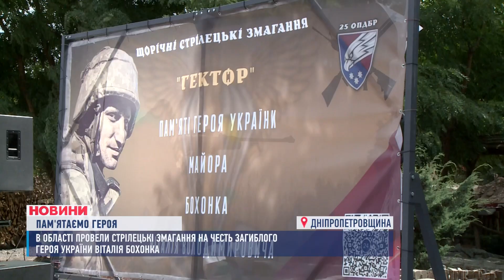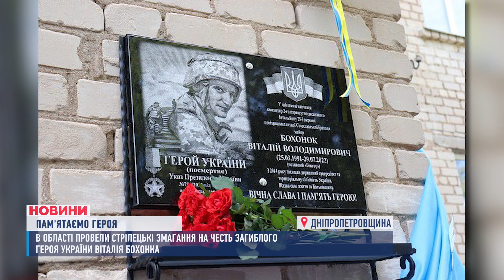На Дніпропетровщині провели стрілецькі змагання на честь загиблого Героя України Віталія Бохонка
На Дніпропетровщині провели стрілецькі змагання на честь загиблого Героя України Віталія БохонкА, позивний ГЕКТОР. Комбат 25-ї Січеславської повітряно-десантної бригади організував декілька надскладних оборонних операцій. Завдяки ним минулого року вдалося зупинити наступ росіян на Донеччині та Луганщині. Життєвий шлях ГЕКТОРА та екслюзивні кадри зі стрільбища - далі у сюжеті.